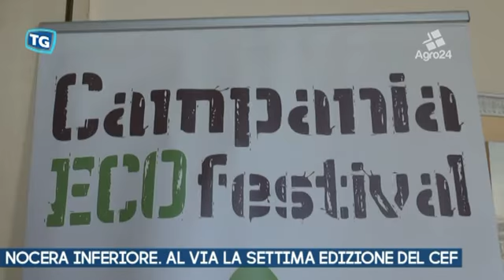Nocera Inferiore. Salerno. Al via la settima edizione del Campania Eco Festival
Nocera Inferiore. Salerno. Al via la settima edizione del Campania Eco Festival. L'area di Fosso Imperatore sarà nuovamente location per uno dei più interessanti festival green della regione... _ Tiziana Zurro